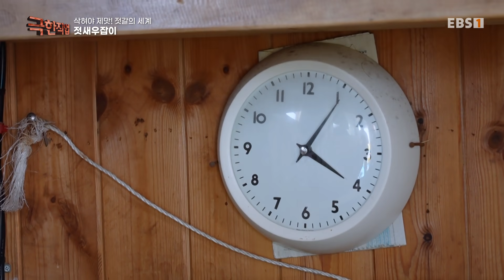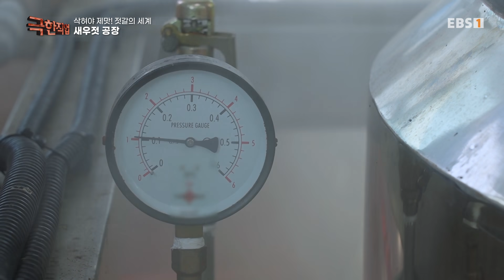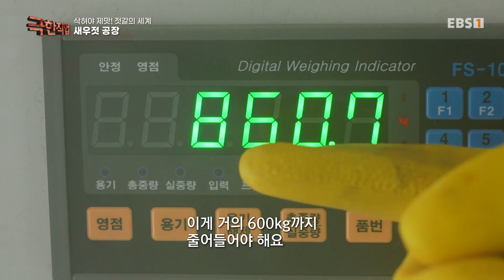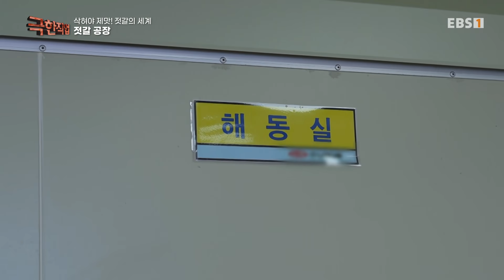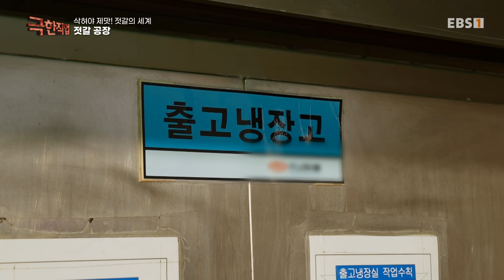[Full] 극한직업 - 삭혀야 제맛! 젓갈의 세계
찬 바람이 불면 어김없이 찾아오는 김장철! 이 시기가 되면 김장 필수품. 젓새우를 잡기 위해 바다에서 생활하며 밤낮없이 젓새우잡이에 나선 이들이 있다. 한편, 사시사철 인기 있는 젓갈도 있었으니 바로 입맛 돋우어 주는 반찬용 젓갈! 이를 만들기 위해 엄청난 양의 재료를 손질해 세척, 양념까지 정성을 다해 만드는 이들도 있다는데. 일 년 내내 젓갈을 만들기 위해 구슬땀을 흘리는 사람들을 만나본다.

추젓의 계절이 돌아왔다! 밤낮없이 망망대해에서 이뤄지는 젓새우잡이

 김장철을 맞아 새우젓을 사기 위해 찾아오는 이들로 북적인다는 인천의 한 어시장. 이곳에선 생새우를 구입하면 바로 천일염에 절여줘 주부들에게 큰 인기란다. 이 젓새우를 잡기 위해 인천 앞바다에는 밤낮없이 젓새우잡이 배들로 가득한데. 이 시기 선원들은 아예 배에서 생활하면서 추젓으로 만들어질 젓새우를 잡는 데 전념한다. 젓새우는 ‘닻자망’을 이용해서 잡는데. 그물의 양쪽 끝에 닻을 달아 물때에 따라 이동하는 젓새우가 그물을 통과할 때 포획하는 방식이다. 많은 양을 포획하기 위해서는 정확한 물때와 젓새우 위치에 따라 그물 길이를 조절하는 등 신경 쓸 게 한두 가지 아니다. 하루에 밀물 2번, 썰물 2번의 물때에 맞춰 작업을 하다 보니 선원들은 쪽잠을 자기 일쑤. 젓새우를 잡았다고 해도 일이 끝이 없는데. 곧바로 선별 작업에 들어가 체에 넣고 수십 번 흔들어 잡어와 젓새우를 분류해야 한다. 시간이 갈수록 온몸에 피로가 쌓일 수밖에 없는 고된 작업. 이렇게 각고의 노력 끝에 잡힌 젓새우는 바로 육지로 옮겨져 전국으로 팔려 나간다.

김치의 감칠맛을 책임지는 새우젓과 황석어 액젓

 한편, 젓새우잡이 배만큼 바쁜 곳이 있었으니 바로 새우젓 공장! 이곳에서는 1년 이상 발효, 숙성의 시간을 거쳐 완성된 새우젓을 판매하는데. 배송되기 전까지 작업자들은 새우젓 속 꼴뚜기, 작은 게 등 이물질을 걸러내느라 온 신경을 집중한다. 한편, 새우젓 못지않게 김장철만 되면 황석어 액젓을 찾는 이들도 많다는데. 황석어 액젓으로 김치를 담으면 맛과 풍미가 높아져 인기 상품 중 하나란다. 특히 오랫동안 숙성된 황석어젓으로 끓여서 만든 액젓일수록 더욱 감칠맛이 풍부해진다고. 황석어젓을 6시간 동안 끓일 때는 살과 뼈가 분리될 수 있도록 계속해서 저어주어야 하는데. 이때 온도가 약 110℃나 되다 보니, 화상의 위험을 안고 일하는 작업자. 그럼에도 질 좋은 액젓을 만들기 위해 쉴 새 없이 일한다.

가을철 식탁을 풍성하게 만들어 주는, 밥도둑 젓갈!

 밥상을 더 풍성하게 만들어 주느라 바쁜 이들이 있다고 해서 찾은 곳은 전남 여수시에 위치한 젓갈 공장. 이곳에서는 어리굴젓, 칠게젓, 미더덕젓, 오징어젓 등 반찬용 젓갈을 생산하는데. 재료 손질부터 세척 그리고 이물질 검수까지. 대부분 수작업이다 보니, 작업자들은 한시도 허리를 펼 틈조차 없이 바쁜 하루를 보내고 있다. 손질, 세척 작업이 끝나면 곧바로 양념 작업에 들어가는데. 양념에 들어가는 채소 역시 대량이라 준비하는 데만 엄청난 시간과 정성을 요한다. 게다가 양념을 버무릴 때 굴, 멍게 등 재료는 배합기를 이용하면 으깨질 수 있어 작업자가 일일이 섞어주는데. 그러다 보니 늘 통증에 달고 산다. 시간을 쏟고 정성을 들여야 비로소 완성되는 젓갈의 세계를 극한직업에서 소개한다.